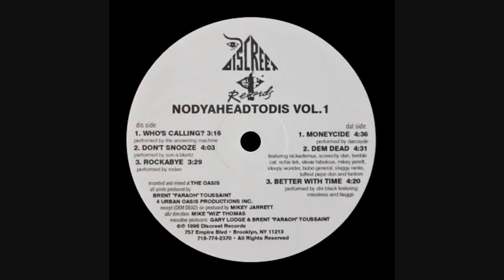Dre Black - Better With Time